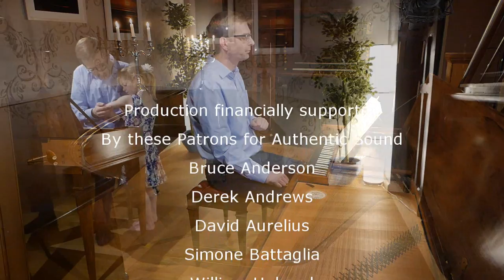W.A.MOZART :: SONATA IN Bb MAJOR KV 281 :: WIM WINTERS, SAXON CLAVICHORD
Mozart wrote 6 keyboard sonatas while or before traveling to Munich in 1775. This sonata in B flat Major, KV 281 is the 3d in the row and showcases perfectly the in those days fashionable style: gallantry and cantabile. The middle section, an andante with the very early 'romantic' connotation "amoroso, is almost a pre-echo of the later Beethoven middle sections.

👍Would you like to support our projects? 1 dollar / month can make the difference